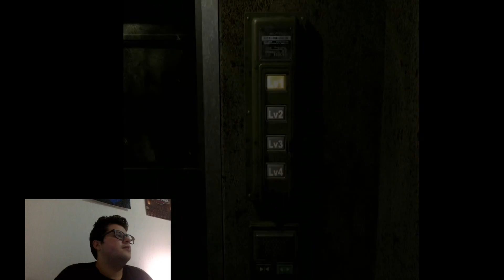Resident Evil Zero, rescatamos a Billy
Comenzamos esta saga en la cual tengo planeada jugar todos los juegos de resident evil posibles, y comentar los aciertos y fallos de los mismos.

Creditos intro usada
Autor:PokeFX
Tiempo de trabajo: 2 HRS

Creditos outro usada
Autor:Rhythm

-DarkWatch-